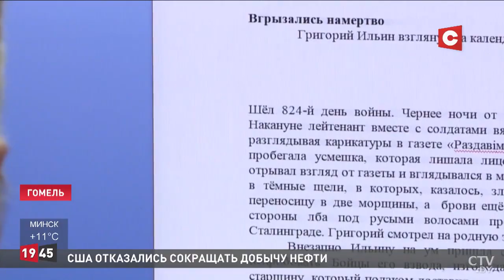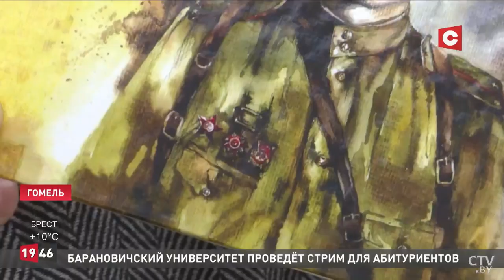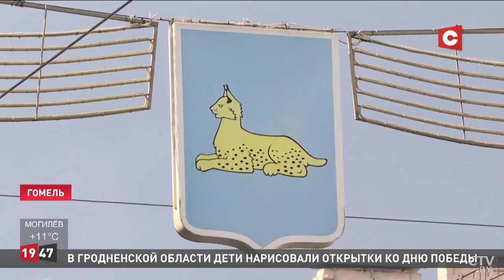«Гомельские ведомости» издали книгу к 75-летию Великой Победы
Автор: Дмитрий Чернявский / "Гомельские ведомости"
Иллюстратор: Екатерина Воронько